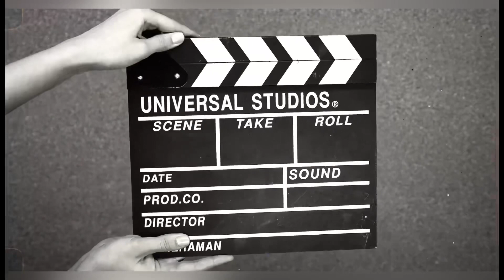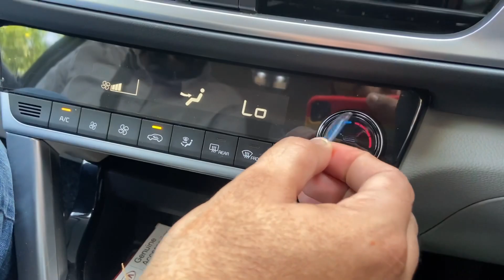TAKING DELIVERY OF KIA SELTOS GONE WRONG? 😱| HTX 1.5 PETROL | 2021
Taking delivery of kia seltos HTX 1.5 Petrol 2021 🔥🖤

If you need more details, let’s chat in comments section.

Seltos HTX black colour/color, Seltos Manual 2021, Seltos delivery Jaipur India
New car delivery, kia seltos modified, kia accessories, kia seltos price, kia seltos on-road price